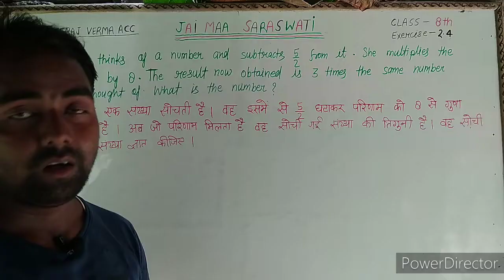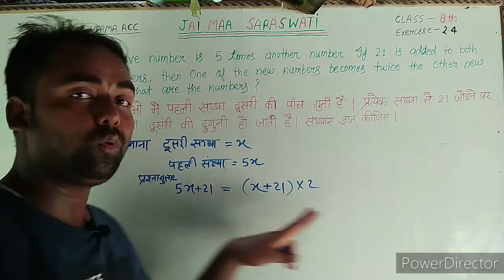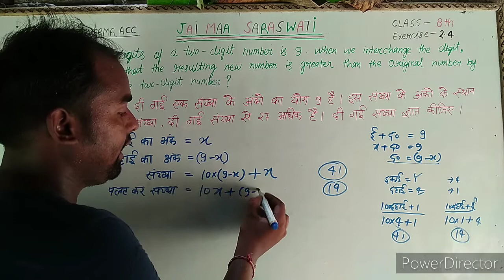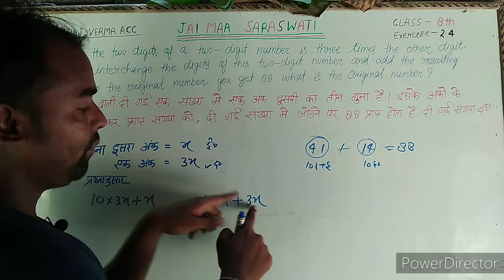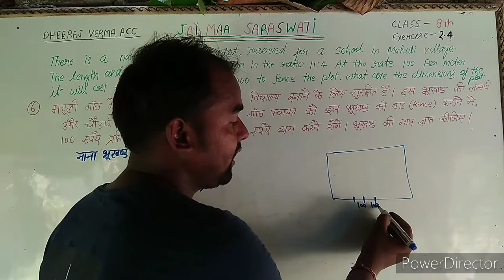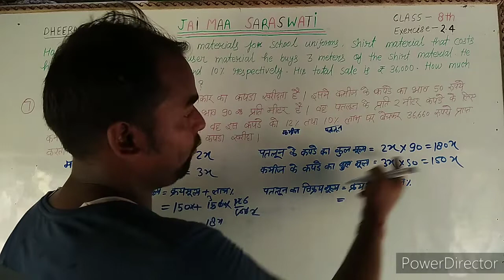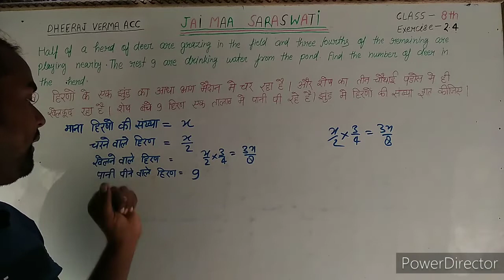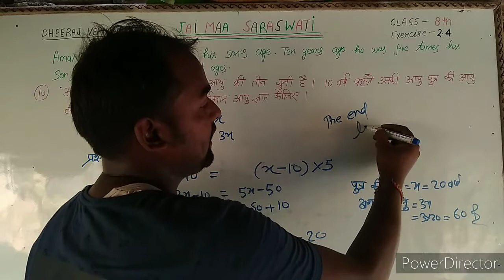Class 8th math exercise 2.4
एक चर वाले रैखिक समीकरण
कक्षा 8